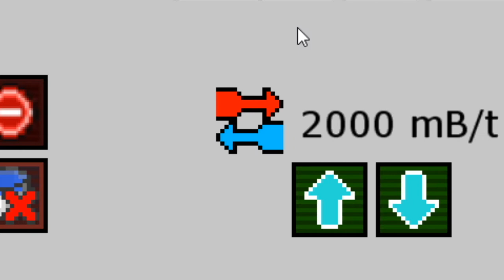#9 КАК ПОСТРОИТЬ ЛУЧШИЙ ТУРБИННЫЙ РЕАКТОР - Minecraft Прохождение StoneBlock2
Однажды в далекой вселенной Мамору постигла великая в виде Искусственного Интеллекта, свалившегося на его голову. И теперь ему предстоит искуплять свои грехи играя в игры и выполняя всякие ачивки. А что же из этого выйдет — мы с вами сейчас и узнаем!

0:00 - Интро
0:16 – За кадром
1:12 – Планы на серию
3:46 – Начало Реактора
4:46 – Лучшая схема реактора
7:29 – Как построить турбины
7:47 – Пуск турбины
13:13 – Тонны энергии!
14:39 – Доска почета